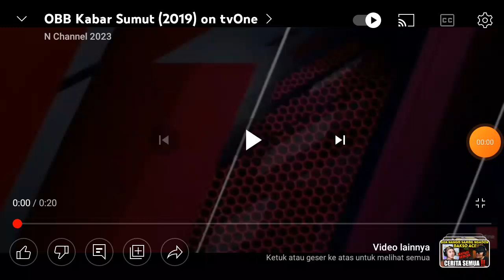OBB Kabar Sumut (2019) on tvOne